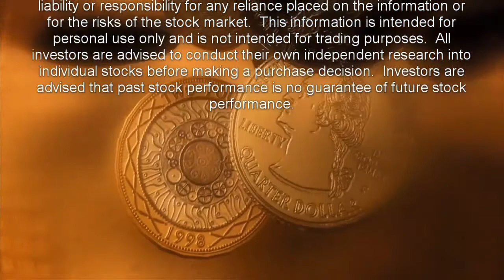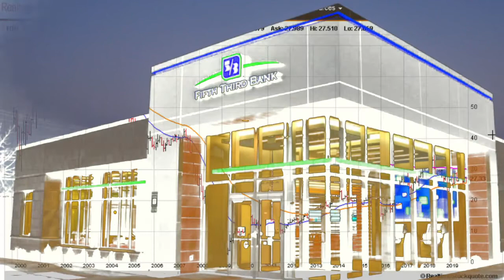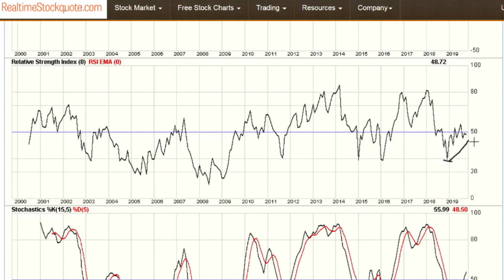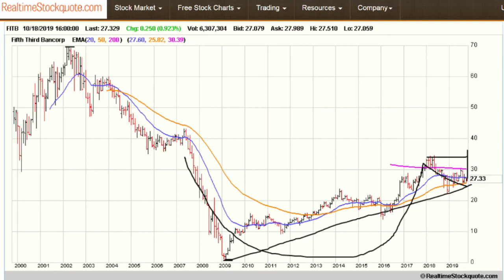Is Fifth Third Bancorp Selling At A Discount?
Value investing is a popular way to find great stocks under any market conditions.  Value stocks often fly under the radar, but are compelling buys.  Who would pass up a huge discount when compared to fair value?  Well, lots of investors would because they are busy chasing after the growth stock du jour.  Another banking stock may be selling at a discount, and that is Fifth Third Bancorp, so let’s take a look.

A key metric that value investors should look at is the Price to Earnings Ratio.  In this regard, Fifth Third has a trailing twelve month PE ratio of 10.14.  This level compares favorably with the S&P 500 which comes in at about 18.45, and is below its own five-year average of 12.06.  This is also more favorable then the banking sector average PE of about 14.57.

Looking at the Price/Sales ratio, Fifth Third has a ratio of about 2.33. Again, this is a bit lower than the S&P 500 average of 3.26, and its own five-year average.

Meanwhile, the company’s recent earnings estimates have not been favorable.  For the quarter, two analysts have increased estimates while three analysts have lowered estimates, while the full year estimate has seen one analyst increase numbers and six have lowered theirs.

Overall, the analysts’ estimates have mildly impacted the stock.  In general, the stock has been going sideways while marking time.
So, value investors might want to wait for estimates and analyst sentiment to turn around, but once that happens, this stock could be a compelling pick.